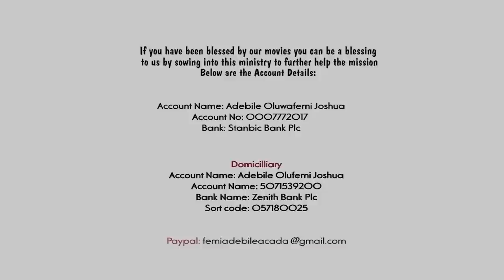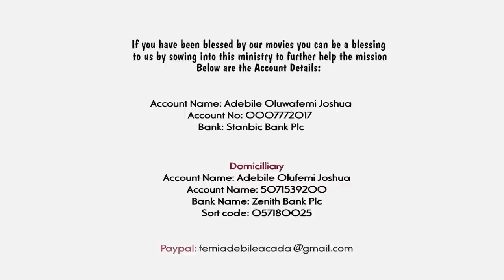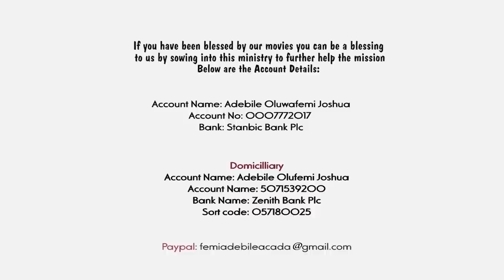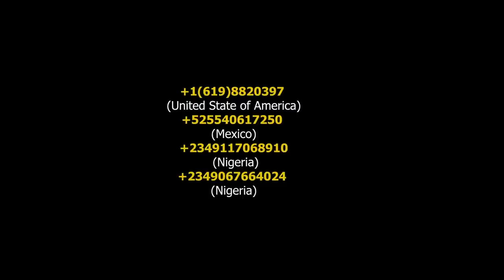LA PERSECUCION (THE CHASE) || Mexico Christian Movies 2023 || Femi Adebile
The Chase (La Persecusion) is the first Mexico Movie
Written & Directed by Femi Adebile - FejosBaba TV
For Father's day message, Father's day, mount zion movies, Film-Topic, King The Land, Gospel movies 2023, fejosbaba tv, The winlos film, Femi Adebile, nigerian movies, Wednesday Season 2, fathers, prophet suddenly.

NAIRA ACCOUNT
Adebile Oluwafemi Joshua

DOLLAR ACCOUNT
Adebile Oluwafemi Joshua